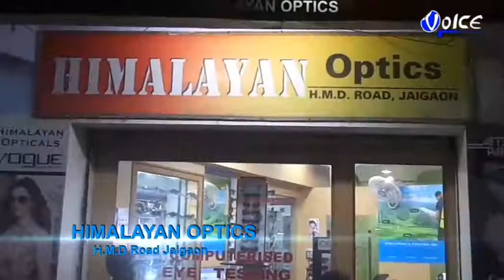আন্তর্জাতিক মাদক পাচার চক্রের মূল পাণ্ডাকে গ্রেফতার করল বাদুড়িয়া থানার পুলিশ